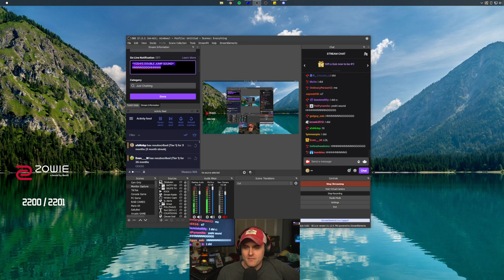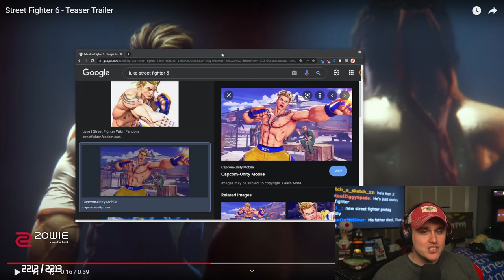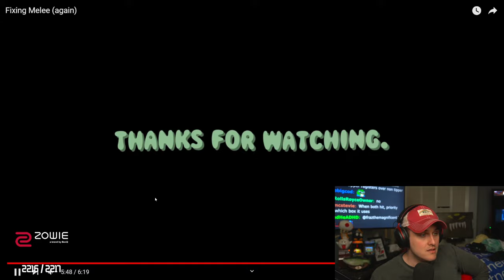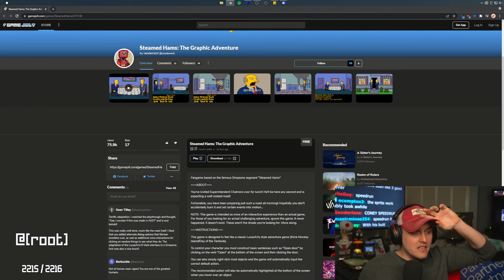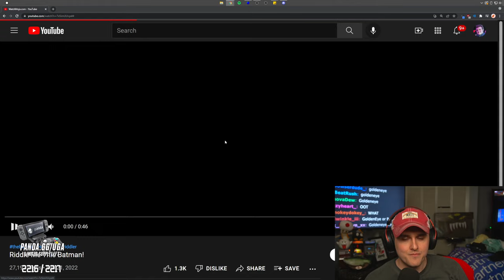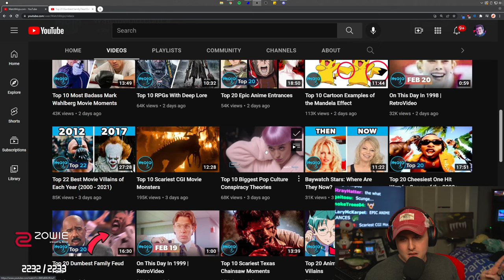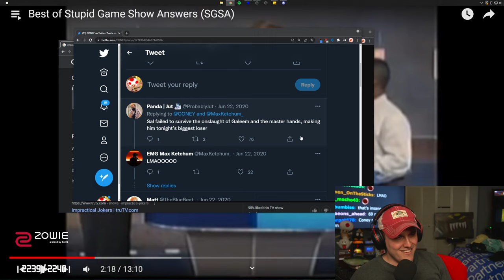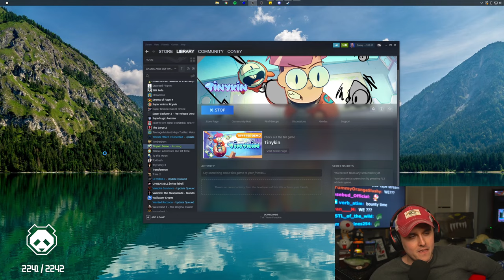Coney Reacts to Recommended Videos (2/22/22)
Coney watches some trailers, catches up on watching some recommended videos on YouTube, and plays some of the demo for 3D puzzle platformer Tinykin.

21:30 Street Fighter 6 Teaser
36:45 Fixing Melee
57:30 Steamed Hams
1:17:00 Street Fighter Movie
1:24:45 Batman Calzony
1:46:00 Watchmojo
2:30:00 TinyKin Demo